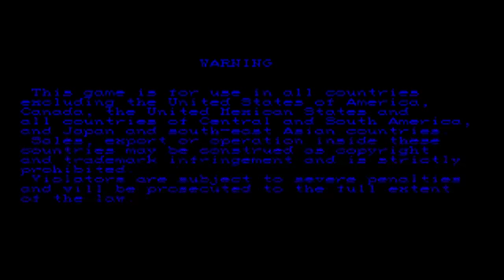Super turbo p3